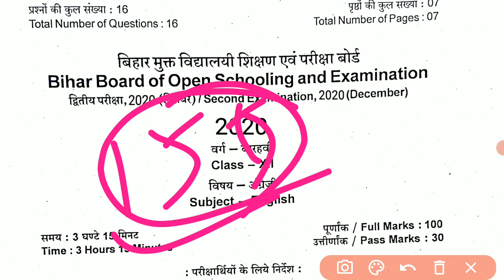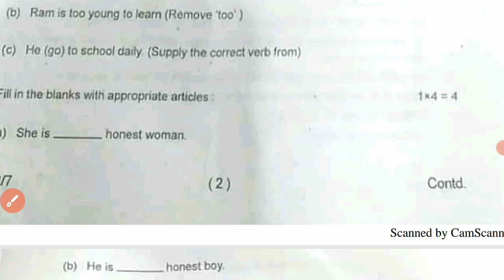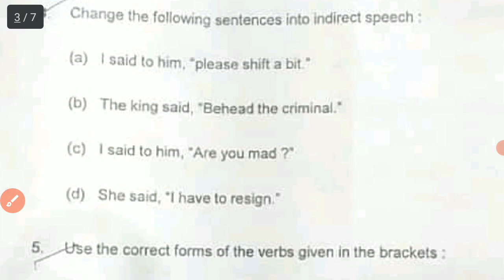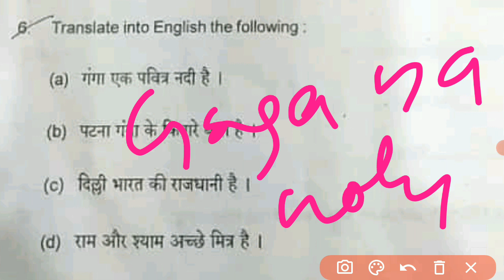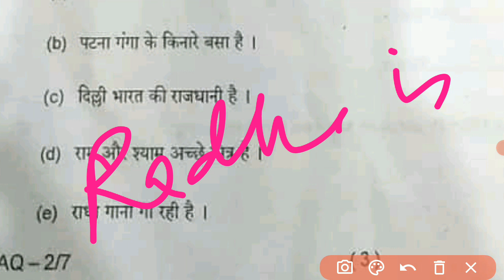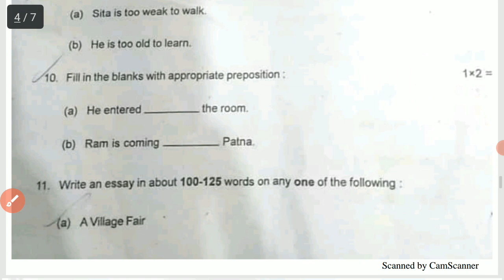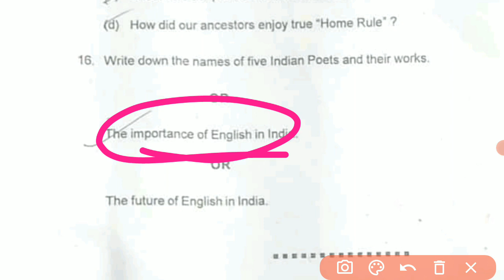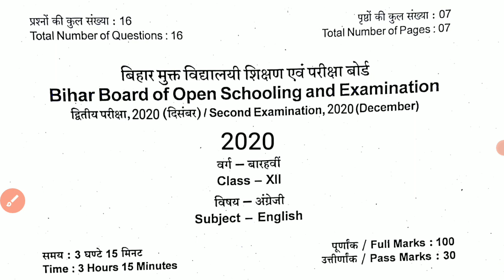BBOSE June EXAM 2022 - 12th English Question Paper Soln | bbose 12th English Question Paper 2022 p-2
BBOSE June EXAM 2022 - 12th English Question Paper Soln | bbose 12th English Question Paper 2022

BBOSE previous year english QUESTION paper SOLN
BBOSE 12TH EXAM english question paper
BBOSE 12TH English VVI QUESTION
BBOSE 12TH EXAM previous year question paper
BBOSE exam ENGLISH question paper SOLN